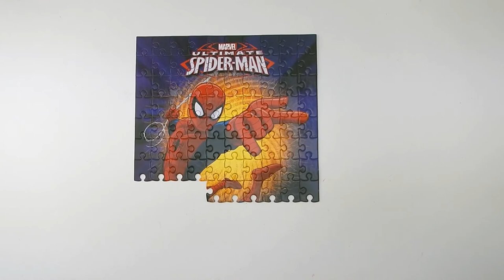Ultimate Spider-Man Jigsaw Puzzle 100 Pieces Marvel Super Hero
Spider-Man Jigsaw Puzzle 100 Pieces Marvel Universe Super Hero Puzzle For Kids Spider-Man Homecoming Ultimate Spider-Man.  Marvel $1 Puzzle from Walmart.